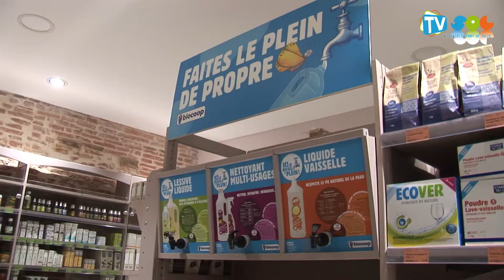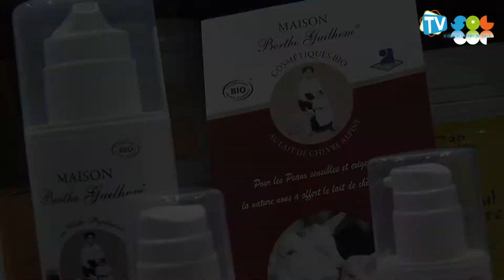Ouverture d'un supermarché Bio place de la Trinité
L'équipe de TV SOL a rencontré la direction de ce nouveau Biocoop, une occasion de découvrir le magasin, les valeurs et les services proposés ainsi que de discuter avec les producteurs locaux.